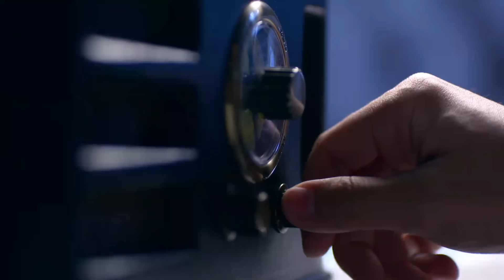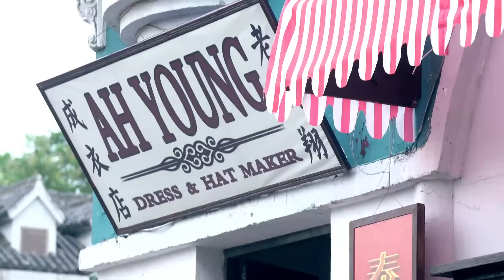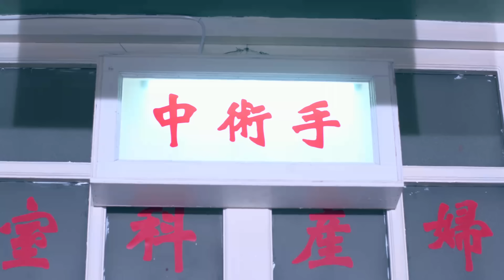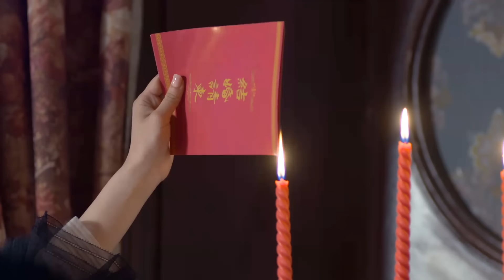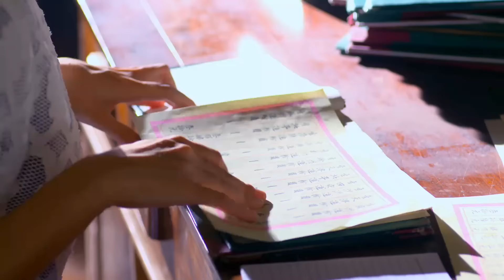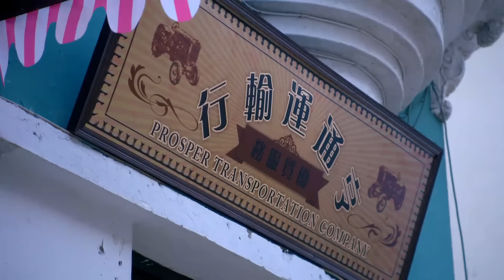【超好看战争剧】战守八方 09 | 卧底被狙击手监视,他竟潜入水底送情报，以一己之力粉碎敌军计划，守卫四方！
▶剧情简介：1947年夏，人民解放军转入战略反攻，国民党军被迫向南收缩，以图与解放军进行总决战。战守平之弟战守安，长期潜伏在旅营保密局特别督导室，因战守平起义而受株连，被迫流落广州，幸得地下党员秦风及刘义雄以生命掩护才得以转危为安。国民党为挽回颓势，在我军上层隐藏了一张间谍网，得知此事的战守安以双重间谍的身份，返回旅营继续从事地下工作，全力侦破这个隐秘间谍网及其“天击计划”，与以爱国商人为幌子的国民党特务吕耀庭展开博弈。可最让战守安想不到的，是其兄战守平才是“天击计划”的一步要棋，他明投解放军，暗中却妄图从内部破坏解放军的渡江决战。面对最大也是最后的敌人，面对自己最信赖的亲生哥哥，战守安义正辞严晓以大义，终于在战守平企图炸坝的关键时刻，说动他放下屠刀。